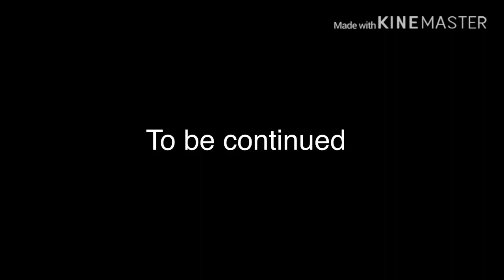The Rainbow Sisters (GLMM) Part 3/10